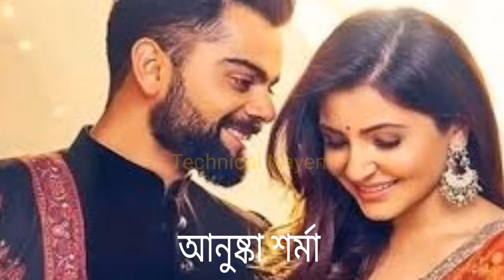Anushka Sharma biography Indian actress2021!! আনুষ্কা শর্মা জীবন কাহিনী ২০২১!!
Anushka# Sharma#Biography
আপনি যদি আমার চ্যানেলের নতুন দশর্ক হয়ে থাকেন তাহলে আমার চ্যানেলটি